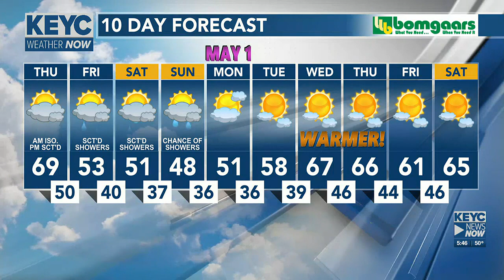KEYC News Now This Morning Forecast Update 4-27-2023 - clipped version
Spotty showers through the weekend, pleasant conditions next week